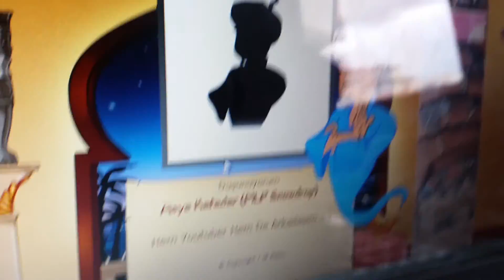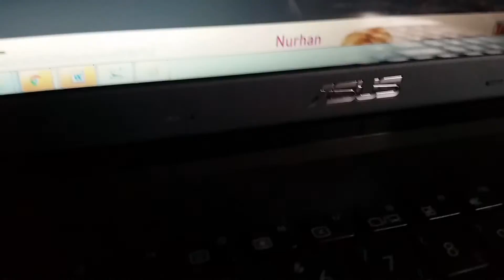Açığa çıktın snowdrop!!!